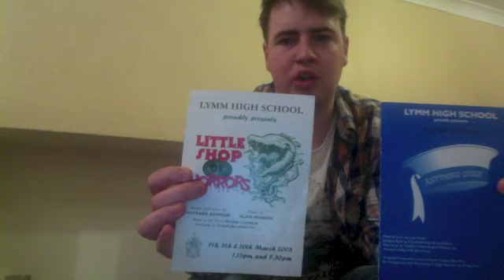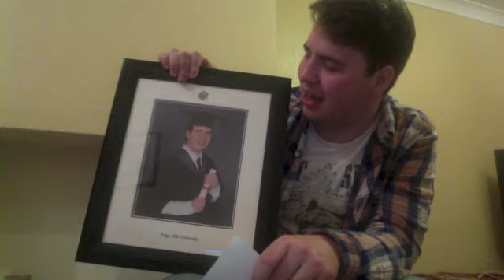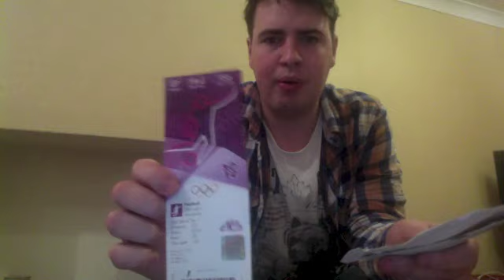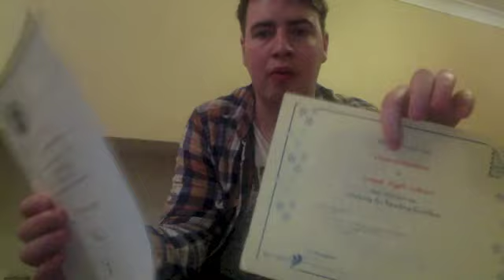Camp Leaders Introduction - Dave Robertson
My Introduction Video for Camp Leaders